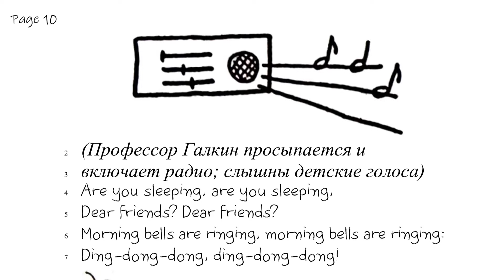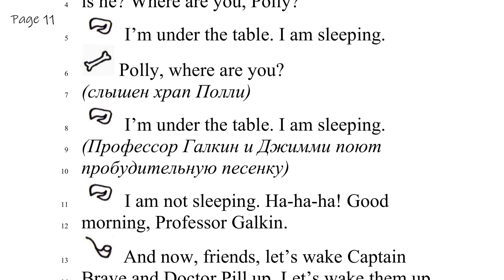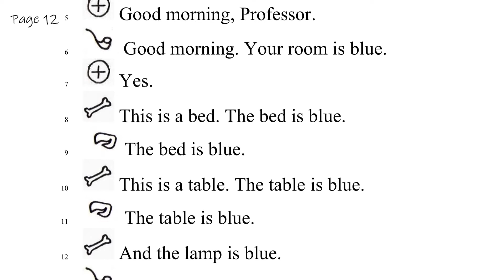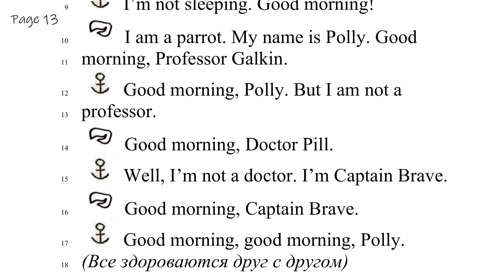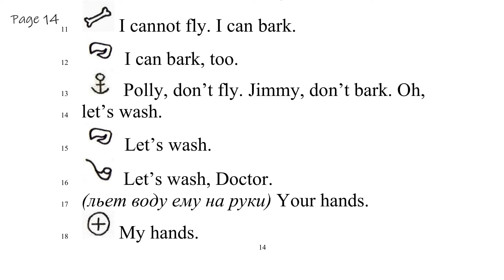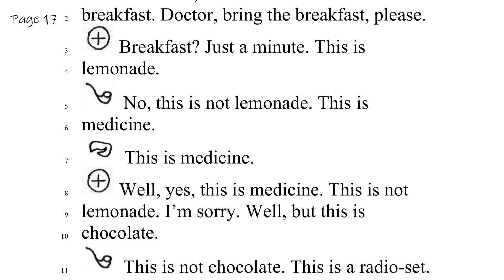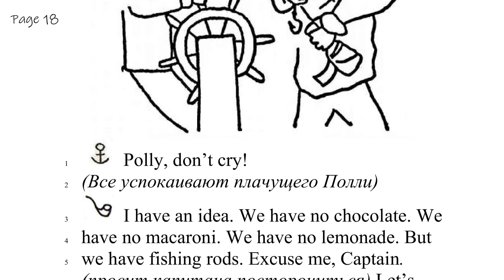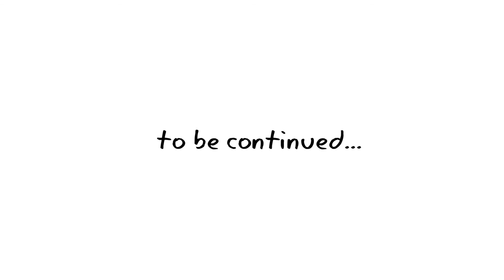Black Cat Сhapter 2 (Book 1) Английское чтение для самых маленьких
Плавали ли Вы когда-либо на корабле? Отправлялись ли Вы в далекое путешествие под крик чаек и скрип мачт? Мы приглашает Вас на борт корабля "Чёрная кошка", которая по английским повериям приносит счастье. И если Вас это путешествие не осчастливит, то, по крайней мере, развлечет и научит бегло читать по-английски, что, как многие из Вас знают, очень и очень нелегко. Мы возим на этом корабле детей от четырёх и выше уже больше 30-ти, и твёрдо уверены в положительном результате. Желаем Вам приятного плаванья!
Книга для чтения разработана профессором Галиной Александровной Китайгородской.
Иллюстрации Павла Ивановича Порошина.

Перейти к конкретной странице:
00:00 Вступление
00:10 страница 10
03:23 страница 11
07:26 страница 12
10:14 страница 13
13:32 страница 14
16:45 страница 15
19:33 страница 16
20:34 страница 17
24:21 страница 18
25:33 страница 19

Каждое предложение будет прочитано два раза и переведено. После второго прочтения будет пауза, чтобы можно было самостоятельно прочитать это предложение.